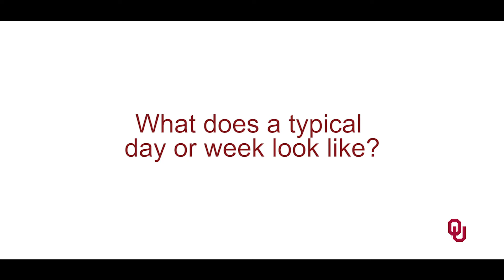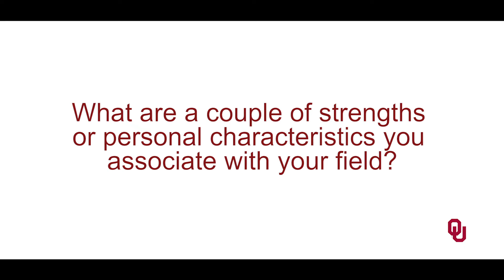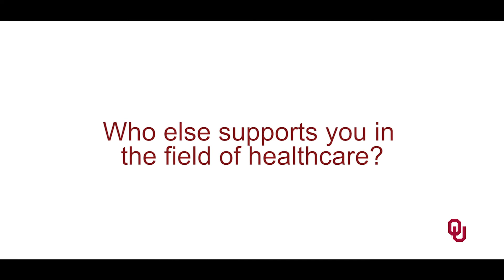My Journey to: Family Medicine & Research ft. Dr. Natasha Mickel